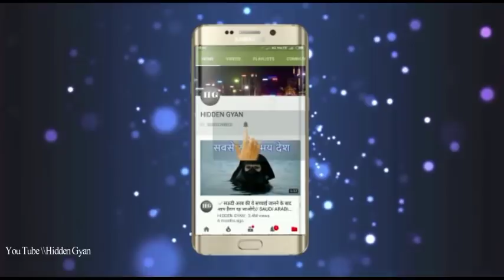ये है दुनियाँ की 05 सबसे गर्म जगह। Hotest Places in The World.